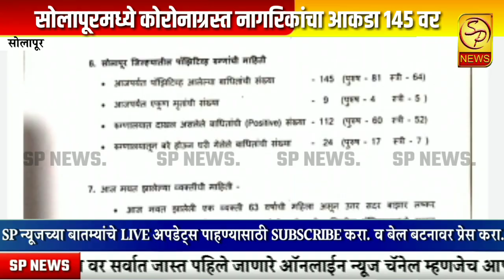सोलापूरमध्ये कोरोनाग्रस्त नागरिकांचा आकडा 145 वर | 9 जणांचा मृत्यू | आज 10 नवे रुग्ण सापडले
SP NEWS